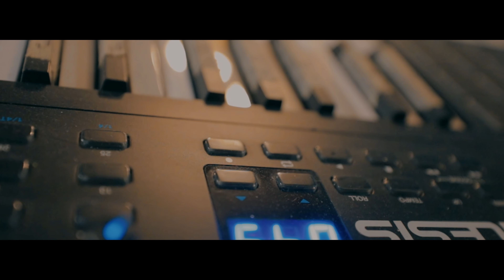ATM Krown - Cold Winter (Prod. Young Armani) Shot